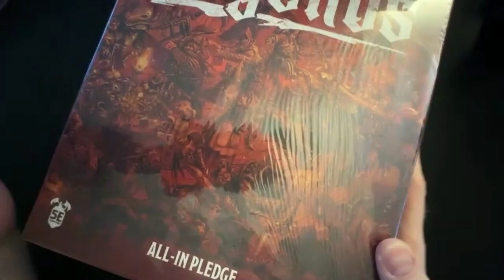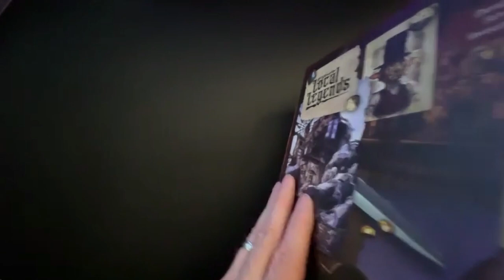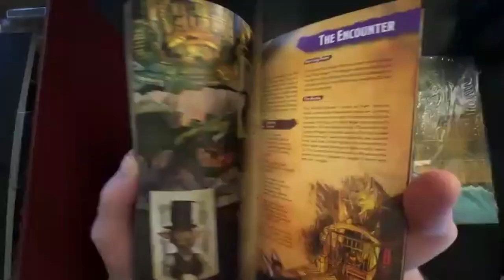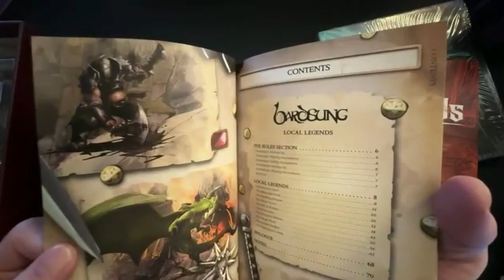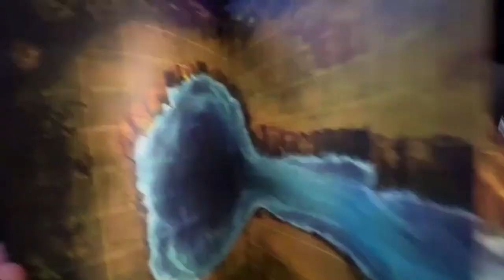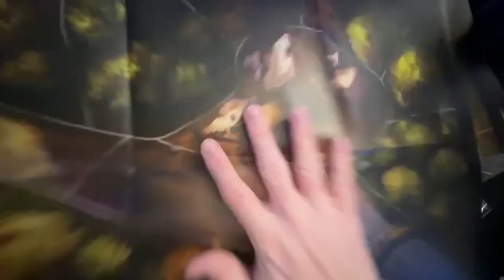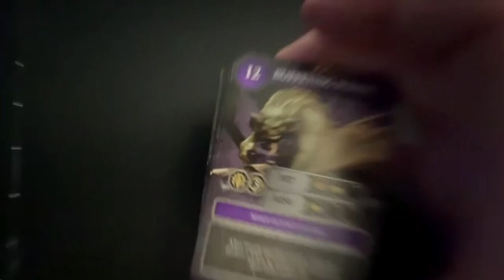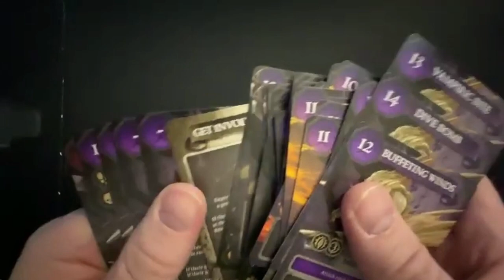EPIC ENCOUNTERS: LOCAL LEGENDS - All-In Pledge from SFG - UNBOXING - Band of Badgers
This series was supported by Beadle & Grimm’s, Eldritch Foundry and Paizo.